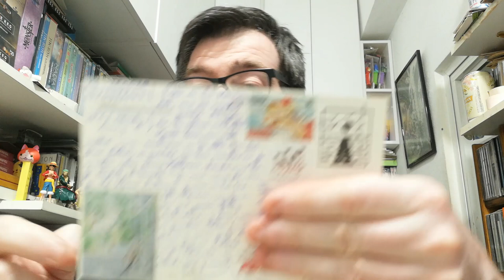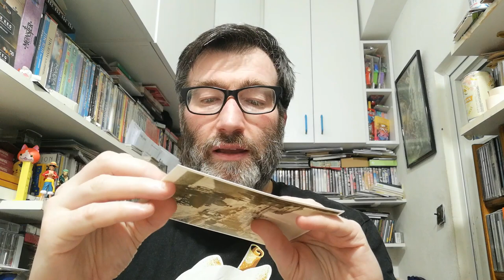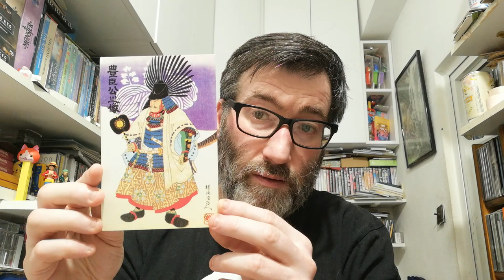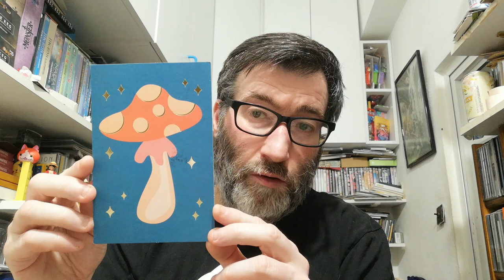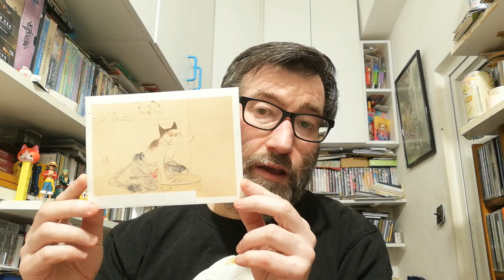POSTCROSSING || WEEK 178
This week I only received these postacards

- 1 postcard from Spain (Oficial Postcrossing)
- 3 postcards from Germany (Oficial Postcrossing)
- 1 postcard from Finland (Oficial Postcrossing)
- 2 postcards from United States (Oficial Postcrossing)